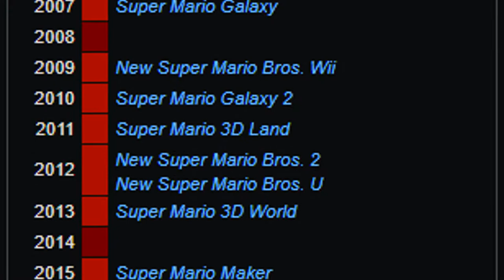Mario titles make no sense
i'm still waiting for super mario 6 to 62